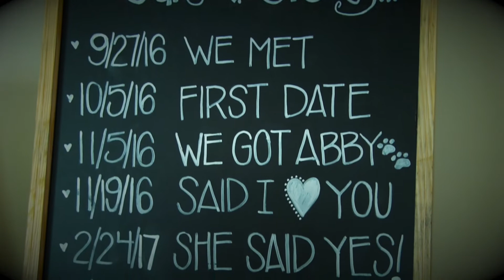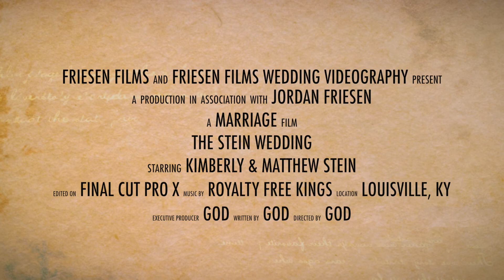Stein Trailer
This Spring Matthew & Kimberly embark on a love story that will last a life time!